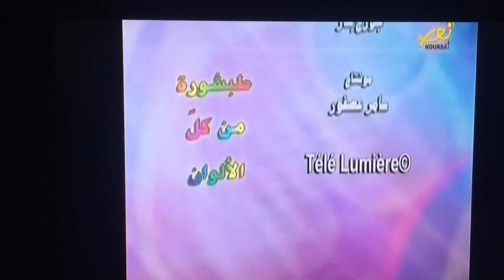"YOU aRE THE LIGHT OF THE WORLD,a CITY THAT IS SET ON A HILL CANNOT BE HIDDEN🌻Mathew 5;14 Noursat❤️